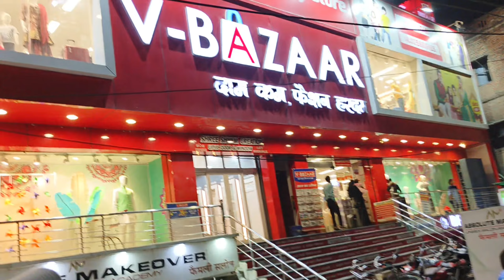V-Bazaar 😍 Jaunpur Banaras | Full Vlog Video | Tabrej Travel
COMENT
KEEP SUPPORTING
If you have any questions you can ask on Instagram..

LOVE & SUPPORT GUYS